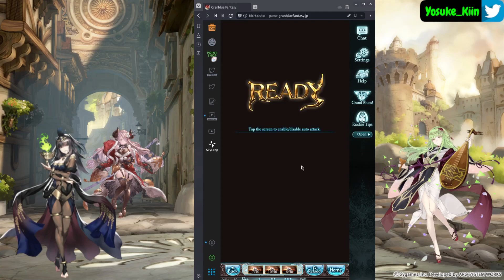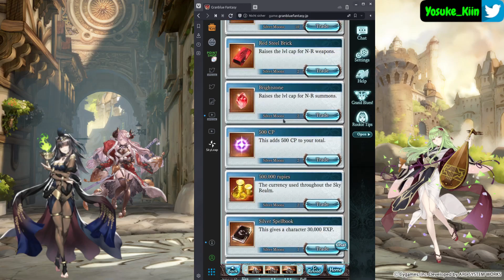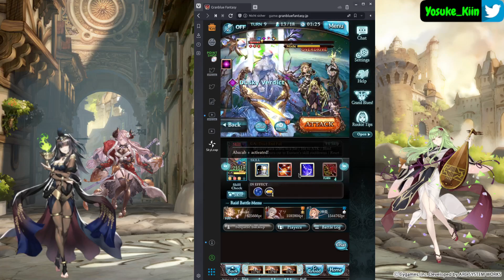[GER] Granblue Fantasy Event Farming / Podcast-like mit Shane